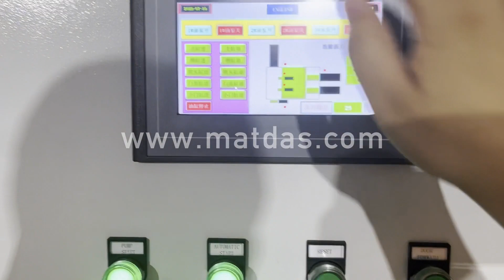baling machine for steel wire scrap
Details of baling machine for steel wire scrap, press machine for steel wire rope, steel wire baling machine,

MATDAS is a professional baling machine for steel wire scrap manufacturer and supplier in China for more than 20 years, and we can offer baling machine for steel wire scrap for sale with a cheap wholsale factory price for our customers without any agent or dealers if you wanner buy our baling machine for steel wire scrap.